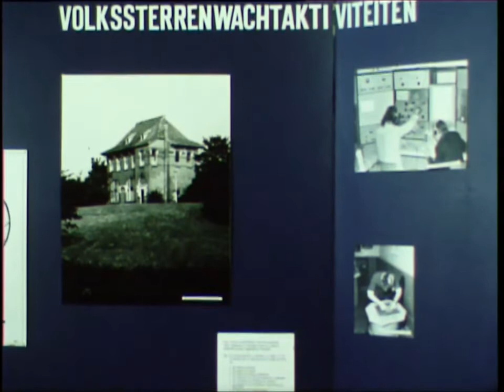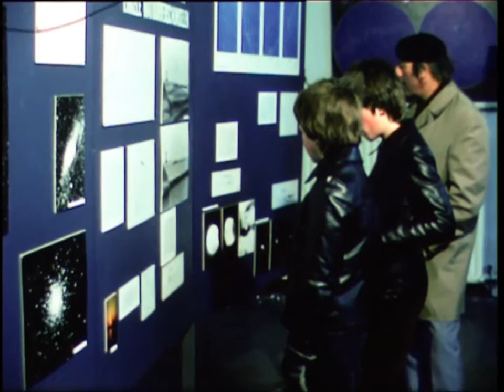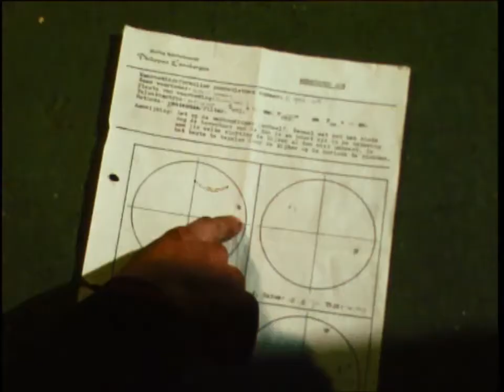Volkssterrenwacht Philippus Lansbergen in 1977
Volkssterrenwacht Philippus Lansbergen zat in 1977 op het Noordbolwerk in Middelburg. Na jaren hard werken door de vrijwilligers van de sterrenwacht werd het nieuwe pand in 1974 officieel geopend door Chriet Titulaer. In de jaren daarna kwam de sterrenwacht tot bloei met tal van tentoonstellingen en vooral ook waarnemingen. Dit filmpje geeft een impressie van een tentoonstelling en van het waarnemen van de zon door middel van zon-projectie.